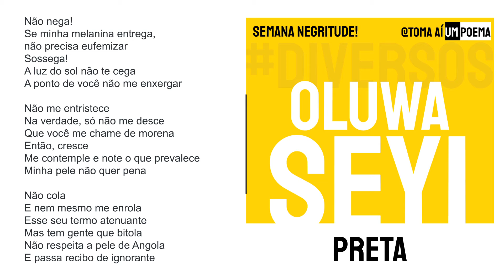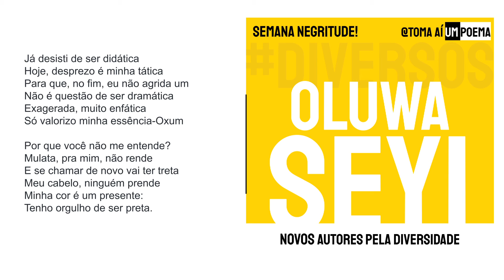Oluwa Seyi - Preta |Autores Pela Diversidade: Semana Negritude |Poesias Declamadas |Leitura Poemas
Poema de Oluwa Seyi - Preta, para o especial Novos Autores Pela Diversidade, semana Negritude, do Podcast de Poesias Declamadas Toma Aí Um Poema.

Declamação de Poesia: Negritude.

Poema: Preta
Poeta: Oluwa Seyi
Voz: Jéssica Iancoski | @euiancoski

Use
Siga @tomaaiumpoema

"Não nega!
Se minha melanina entrega,
não precisa eufemizar
Sossega!
A luz do sol não te cega
A ponto de você não me enxergar

Não me entristece
Na verdade, só não me desce
Que você me chame de morena
Então, cresce
Me contemple e note o que prevalece
Minha pele não quer pena

Não cola
E nem mesmo me enrola
Esse seu termo atenuante
Mas tem gente que bitola
Não respeita a pele de Angola
E passa recibo de ignorante

Já desisti de ser didática
Hoje, desprezo é minha tática
Para que, no fim, eu não agrida um
Não é questão de ser dramática
Exagerada, muito enfática
Só valorizo minha essência-Oxum

Por que você não me entende?
Mulata, pra mim, não rende
E se chamar de novo vai ter treta
Meu cabelo, ninguém prende
Minha cor é um presente:
Tenho orgulho de ser preta."